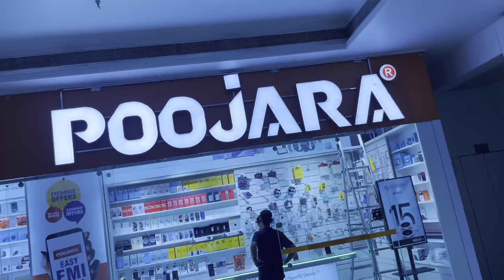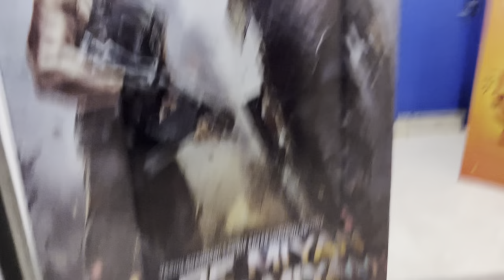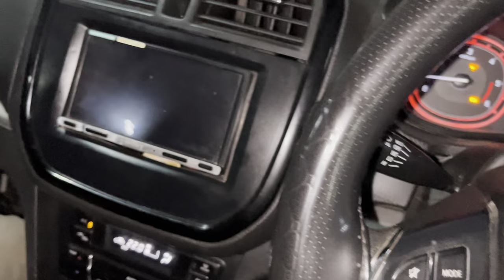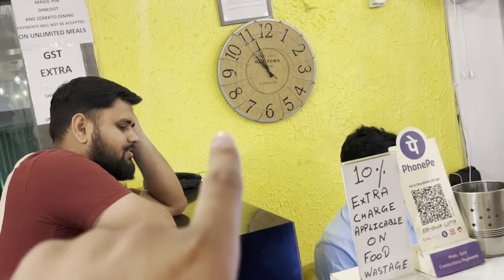Wtp mall Jaipur 😍|| world trade Park 💸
Wtp mall Jaipur
Wtp food court
Wtp cinema hall
Wtp Apple Store
Gt road
Movie time
Night out
Night show